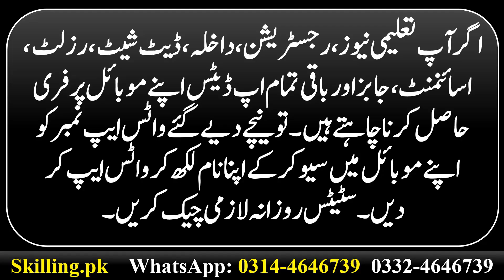General Methods of Teaching 8601 Past Papers And Guess Papers